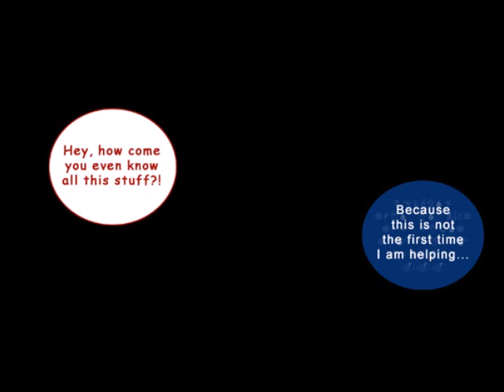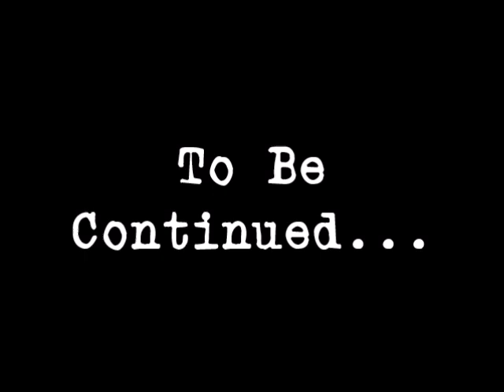Twitchy Timeloop Part 11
Music
Fullmetal Alchemist Brotherhood OST 2 - Entr'acte
Undertale OST - Another Medium (GENOCIDE) Extended
Fullmetal Alchemist Brotherhood OST - One is All, All is One
Dark Piano Music - Insanity (Original Composition)
Fullmetal Alchemist Brotherhood OST 2 - Pride
Fullmetal Alchemist Brotherhood OST 2 - Lapis Philosophorum ~Piano Solo~
Fullmetal Alchemist Brotherhood OST - Trisha's Lullaby
Fullmetal Alchemist Brotherhood OST - Happiness - Requiem from the Blind Alchemist (slowed down)